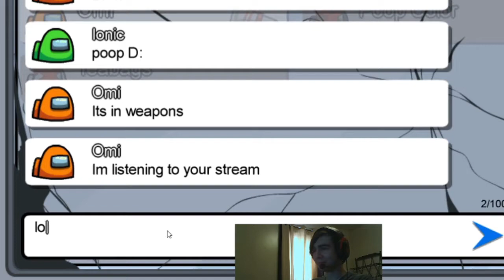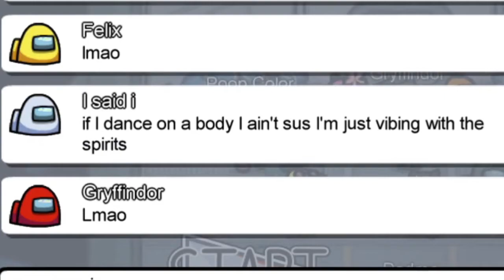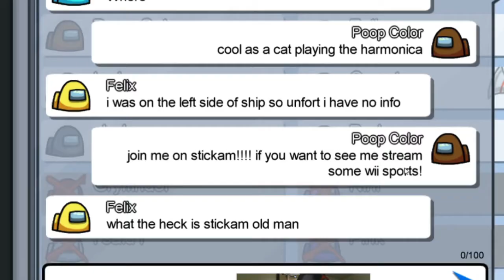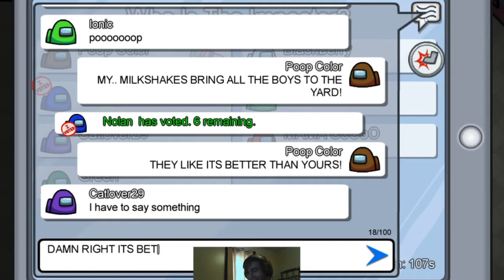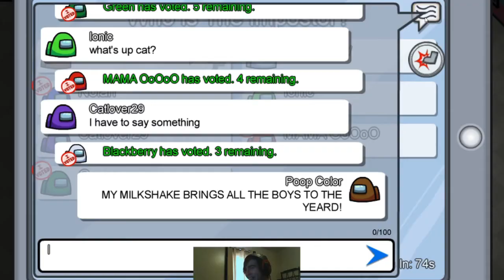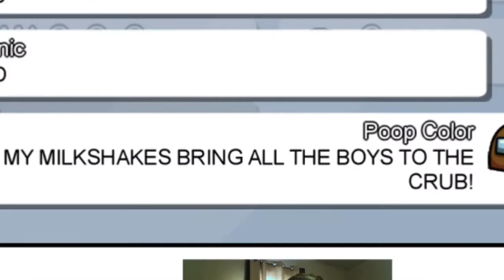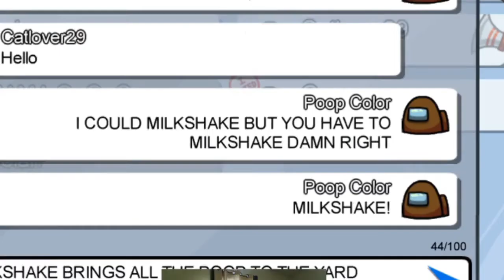Among us [Part 2 Accordions Strikes Back]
Part way through my stream I whipped out the good old accordion! I also eat fecal matter like tom green in 1997, and make noises that arn't entirely legal.